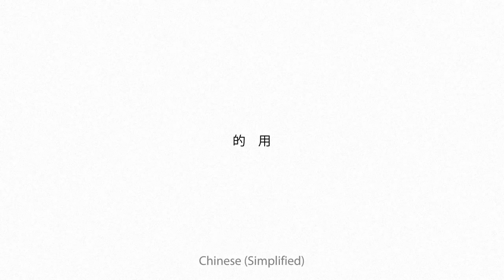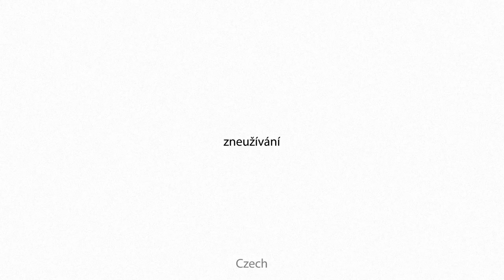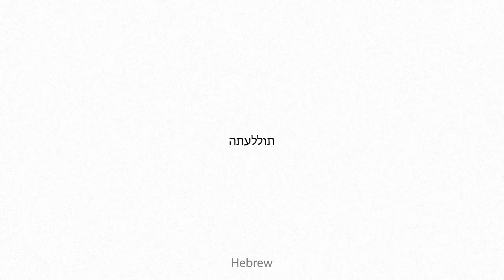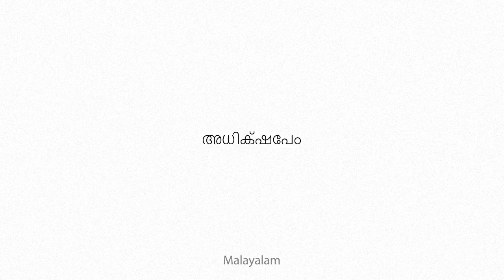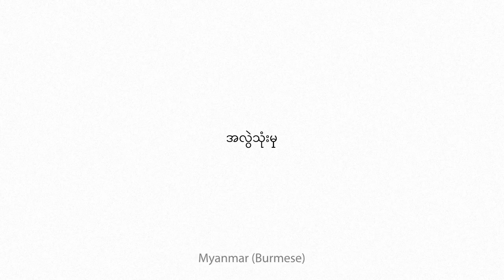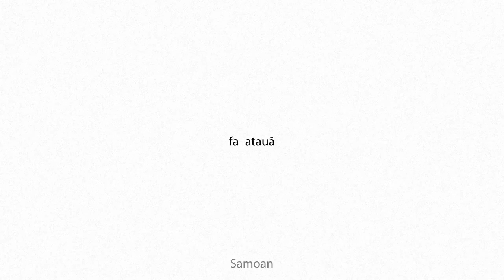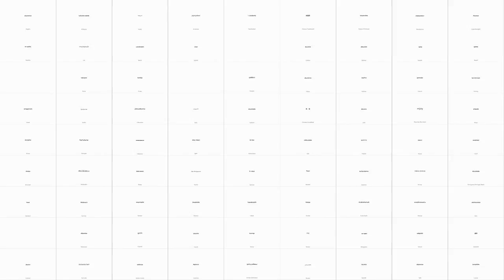abusiveness Multilingual Translation